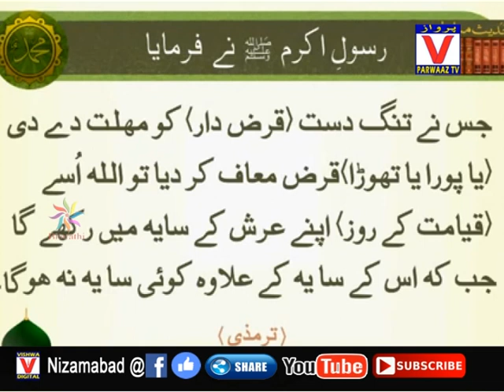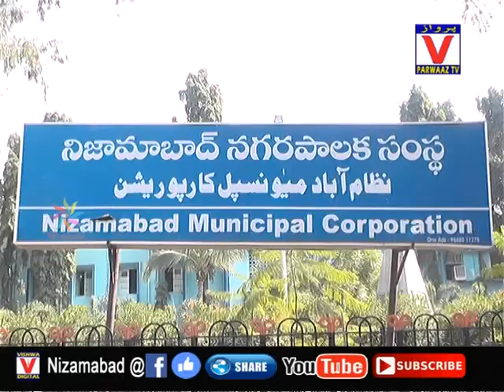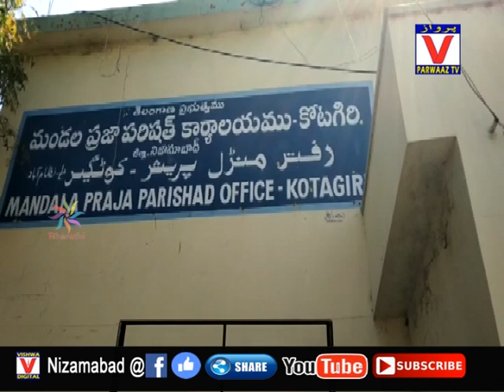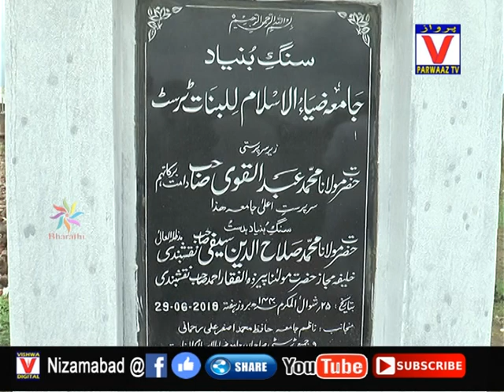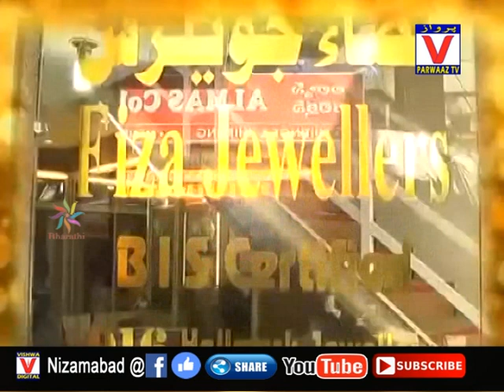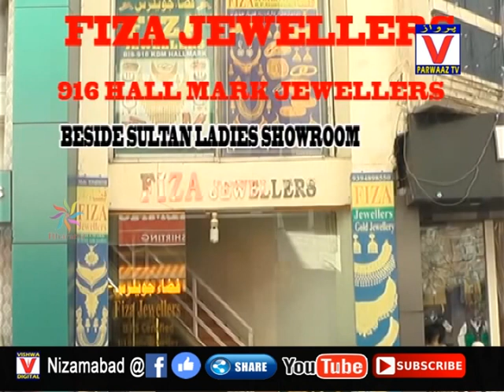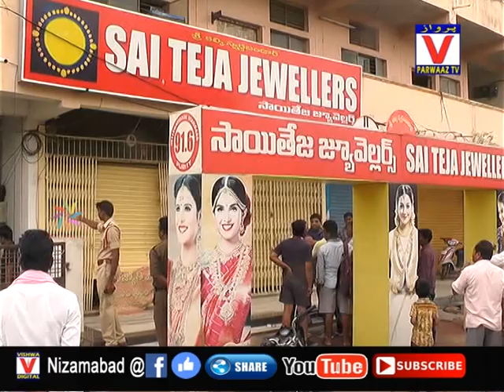01-07-19 Parwaaz News Nizamabad